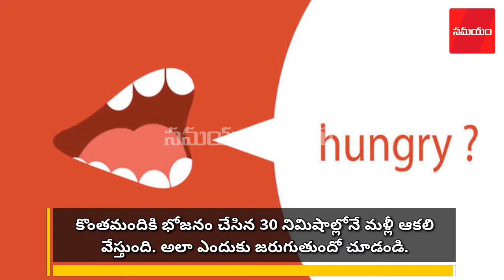ఎప్పుడూ ఆకలి వేస్తుందా? కారణాలివే! The reason you feel hungry all the time!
కొంతమందికి భోజనం చేసిన 30 నిమిషాల్లోనే మళ్లీ ఆకలి వేస్తుంది. అలా ఎందుకు జరుగుతుందో చూడండి.